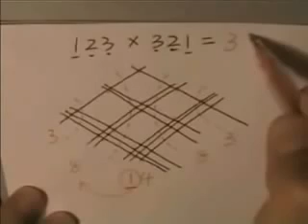Tunisia Daily Comment les japonais apprennent ils les multiplications à l'école primaire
Comment les japonais apprennent ils les multiplications à l'école primaire